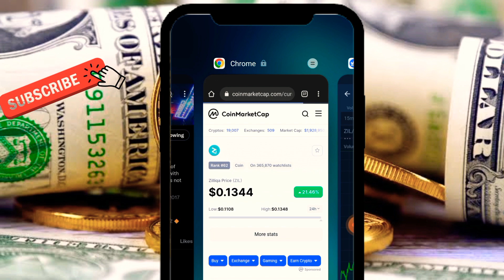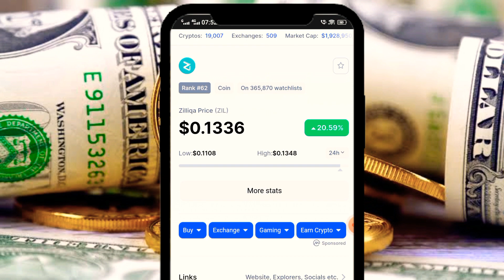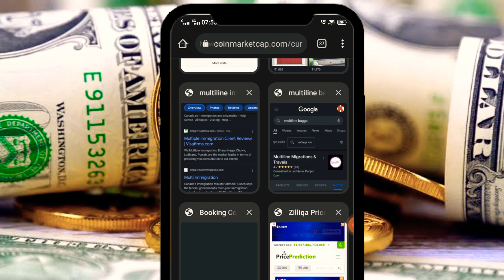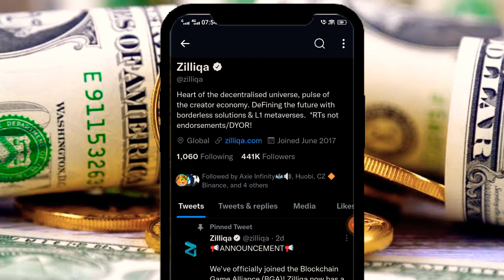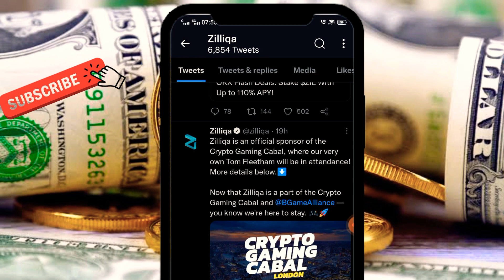Zilliqa Coin Price News update today | ZIL coin price way to moon woof 🚀